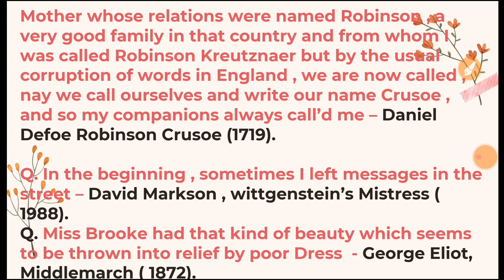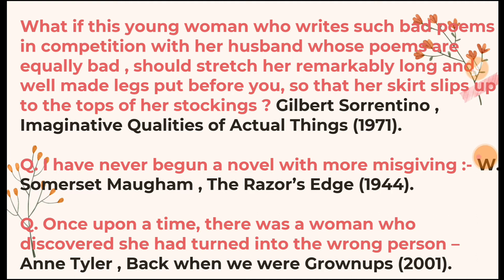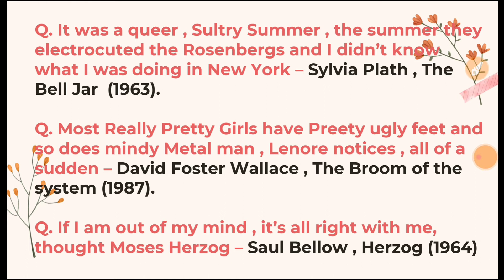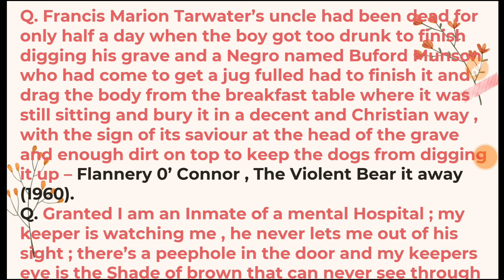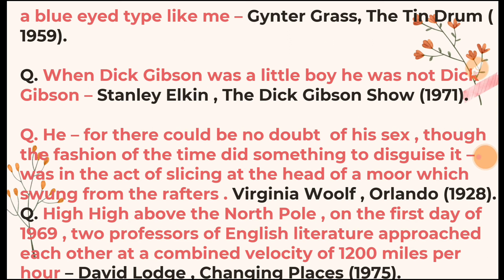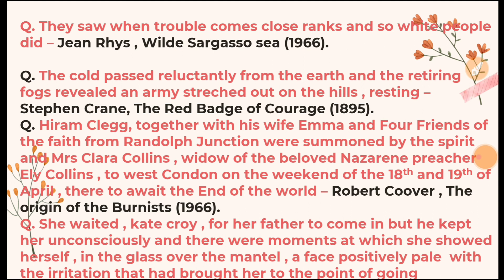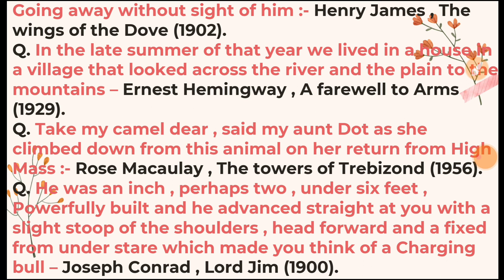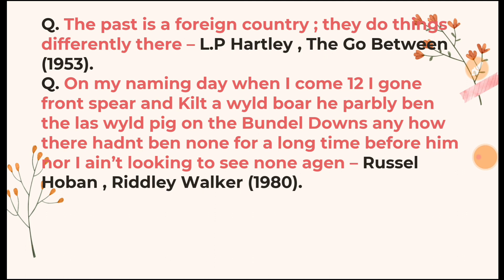Important First Lines From Novels | Part -3